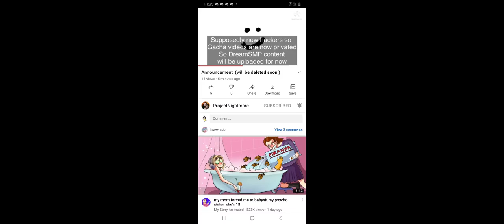Welp time to private all my gacha videos maybe bc idk if their talking about sherbase or others